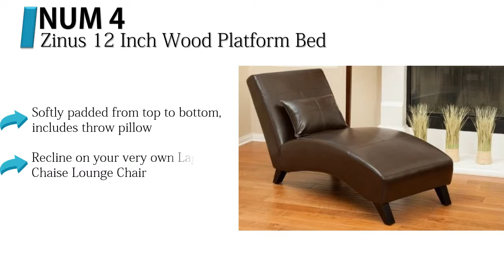Top 5 Best Chaise Lounges Reviews 2018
Hello! In This Video I Show You Top 5 Best Chaise Lounges Reviews 2018
Top 5 Best Chaise Lounges:

1. Rafaela | Living Room Chaise Lounge

2. AVE SIX Curves Tufted Chaise Lounge

3. Modway EEI-2597-AZU Empress Upholstered Fabric

4. Laguna Brown Leather Curved Chaise Lounge Chair

5. Abbyson Living Mirabello Chaise in Brown